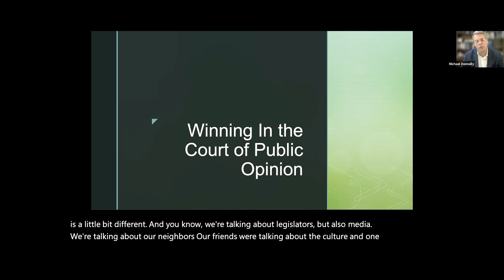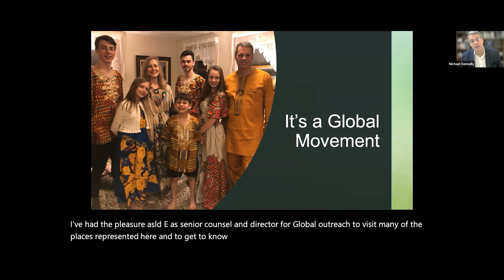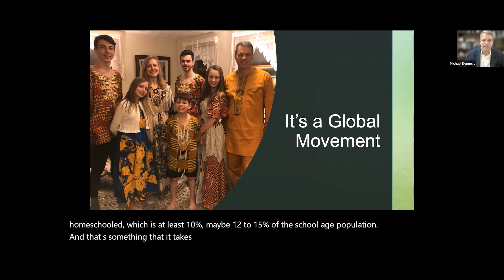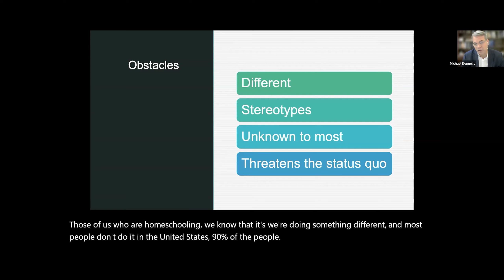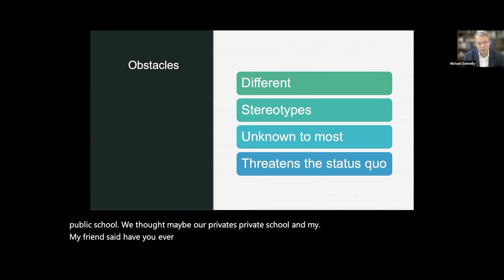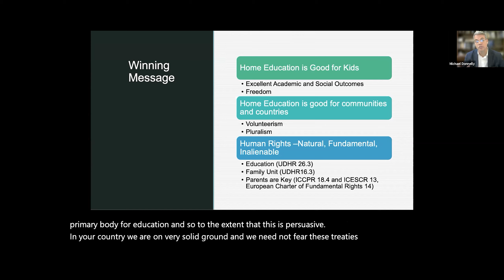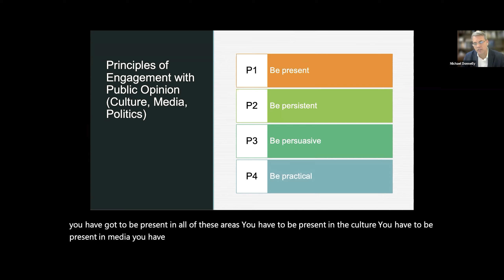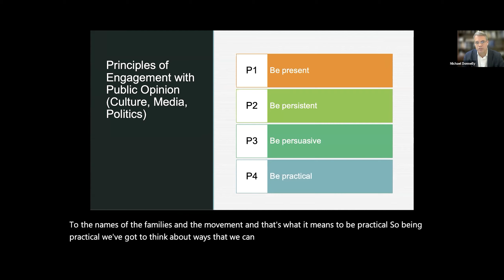Michael Donnelly - Advancing Home Education in the Court of Public Opinion